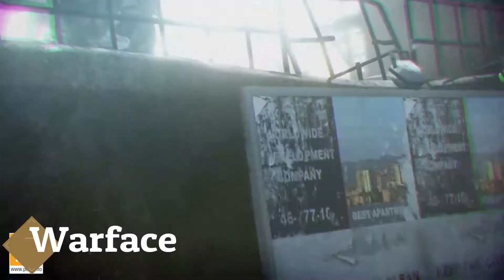top free PC games 2017 with links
fps , racing & more